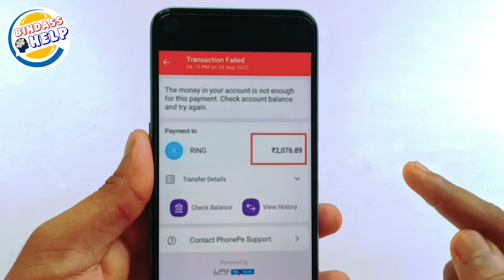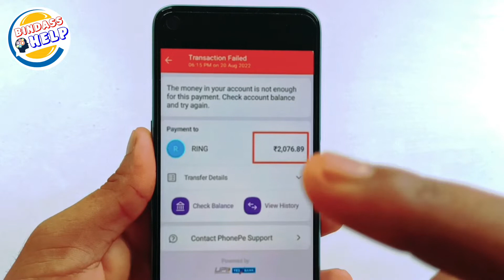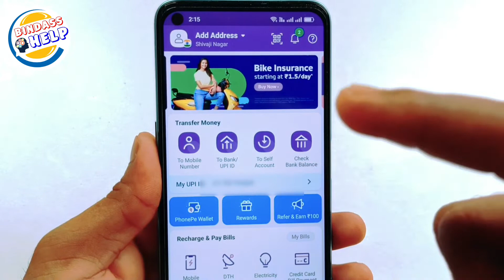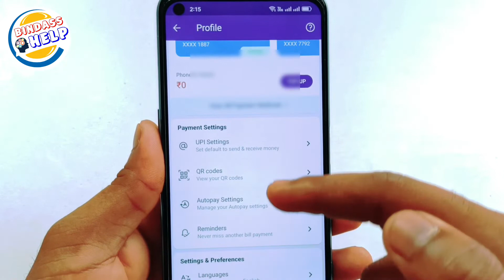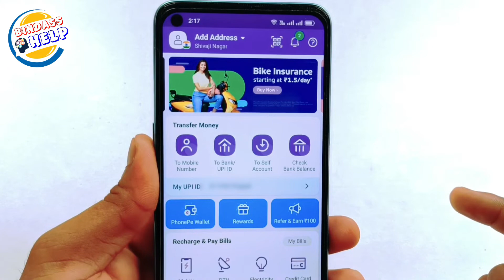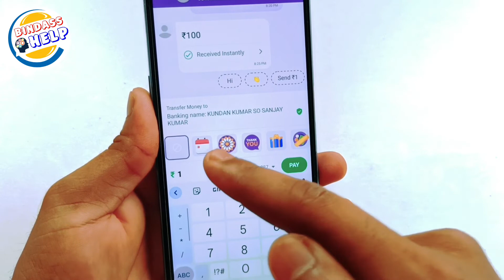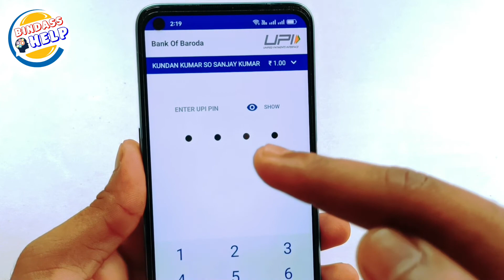Phonepe payment failed 2022 | Phonepe failed problem | phonepe transaction failed kaise thik kare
Hello,

tags for reference: phonepe payment failed problem
phonepe payment failed 2022 phonepe payment failed problem kaise thik kare phonepe payment failed problem kaise sahi kare phonepe payment failed problem
 kaise thik hoga phonepe payment faliled problem kaise sahi hoga phonpe failed problem kaise sahi hoga turant how to solve phonepe payment faliled problem